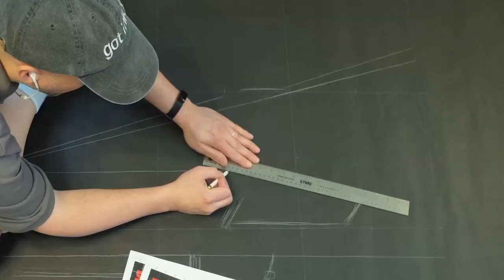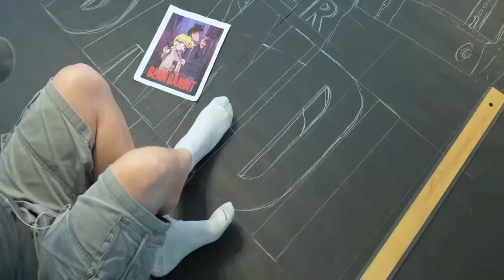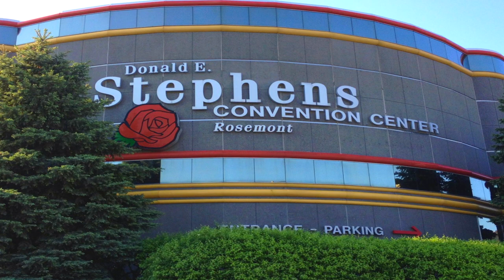Anime Central 2019 Bean Bandit Chalk Art Time Lapse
- Illustrator Eric Maruscak creates his 7th Chalk Art mural for Anime Central at the Donald E. Stephens Convention Center in Rosemont, Illinois. The mural was created for the Anime Project Road Buster Bean Bandit by Kenichi Sonoda. The art measured 9' wide by 12’ tall and took approximately 27.5 hours to complete over the course of the weekend. All of the rendering was done in chalk pastels.

To see more chalk art, cartoons and illustration, check out Eric Maruscak’s links: